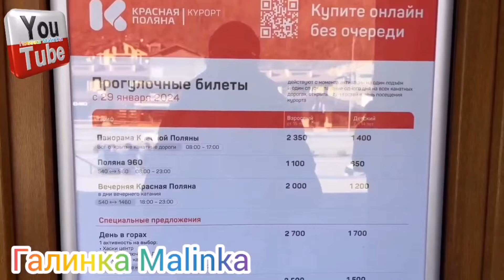Лена Хеппи /Тошнит от заклятых подружек /Обзор /Lena Happy /Big Big Family